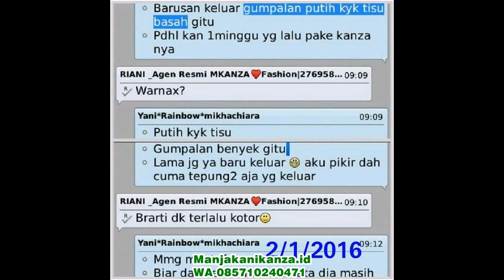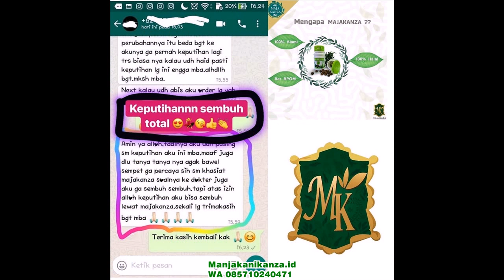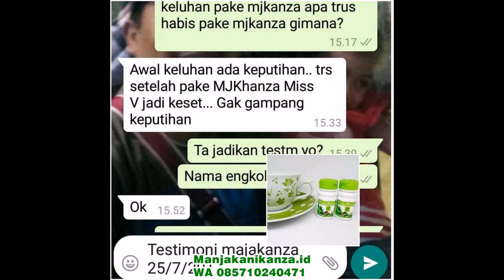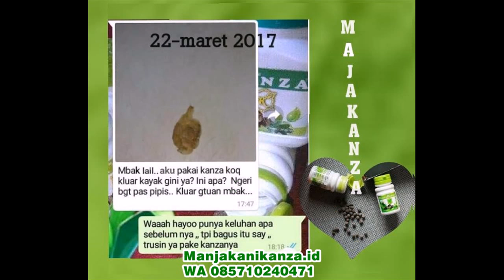WA 0857 1024 0471 obat herbal kesuburan wanita